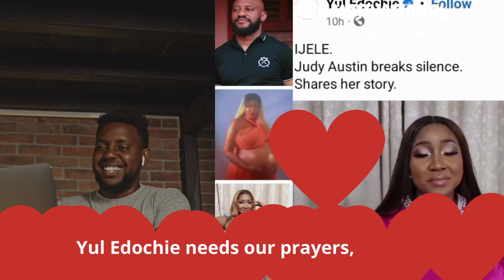Yul Edochie needs our prayers,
Yul Edochie is a Nigerian actor and politician who needs our prayers. The renowned actor recently had a medical emergency that required immediate medical attention. He was rushed to the hospital and is in stable condition, but he needs your prayers.
In this video, we will hear from Yul Edochie's family, friends, and colleagues as they speak about his condition and ask for prayers for the beloved actor. We will also hear from Yul himself as he updates his state and talks about the importance of prayer in times of need.
Yul Edochie has been a staple in the Nigerian movie industry for many years, and his presence will be sorely missed if he cannot return to the screen. He is also a great humanitarian; we want to ensure he fully recovers.
For many of us, prayer is a powerful force, and this video is meant to encourage us to send our prayers and positive energy to Yul Edochie. We hope that with our prayers, Yul will recover quickly and be able to continue to make an impact with his art.
So join us in praying for Yul Edochie and his recovery. Let